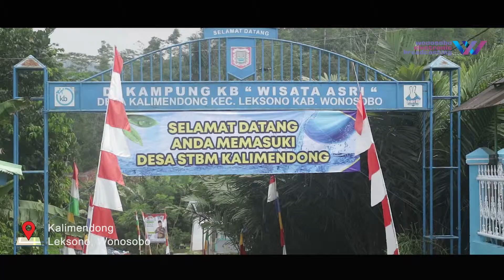Budidaya Tanaman Tin Kalimendong Wonosobo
Welcome to WEB TV (Wonosobo Electronic Broadcasting) | Wonosobo TV official YouTube Channel.